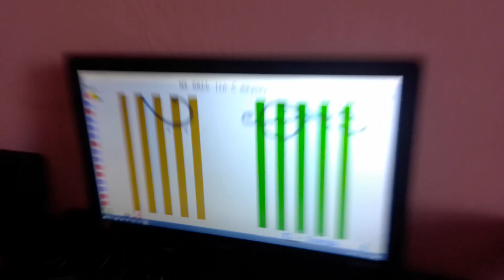Soft Mozart Academy 2021-2022: Serafima (5) plays My Hall (подбор левой руки)